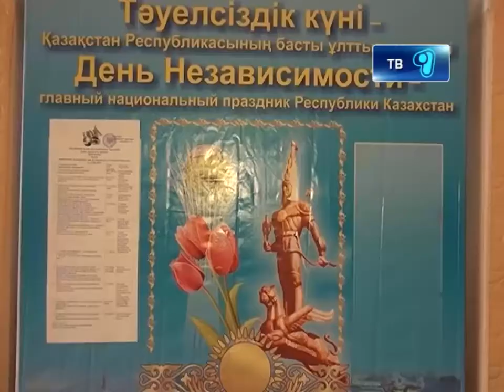14_12_12_50wkola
Родина, тебе посвящаю!  В средней школе № 50  под таким названием прошла выставка прикладного искусства, приуроченная ко Дню Независимости Республики Казахстан. Удивительные аппликации и поделки были выполнены руками школьников. Подробнее в следующем материале